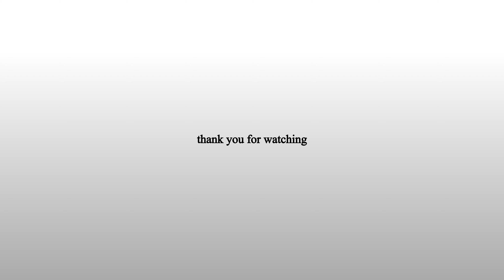【料理】ペスカトーラ【作り方】フードレシピ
【SNS】
【料理】
ペスカトーラ

リングイネ 160g
海老 4尾
あさり 10個
ムール貝 4個
やりいか 40ｇ
にんにく 1/2欠片
白ワイン 50ｍｌ
トマトソース 100ｍｌ
イタリアンパセリのみじん切り 大匙1
塩 適量

【手順】
00:00 ペスカトーラ
00:10 フライパンにオリーブオイル、にんにく、赤唐辛子を入れ、弱火でじっくり炒めます
00:56 にんにくが薄く色づいたら、あさり、ムール貝を加えて軽く炒めます
01:22 海老、いかを加えてさっと炒めます
02:19 白ワインを加えて軽く煮詰めます
02:57 トマトソース、イタリアンパセリのみじん切りを加えて軽く煮ます
03:24 パスタを加えて和えます
03:41 オリーブオイル、塩で味を整えます
04:13 器に盛ります
04:59 イタリアンパセリのみじん切りを散らします
05:00 出来上がり
05:14 ご視聴ありがとうございます
05:24